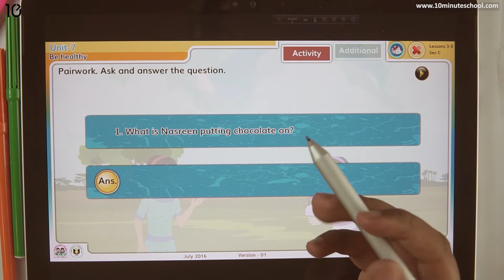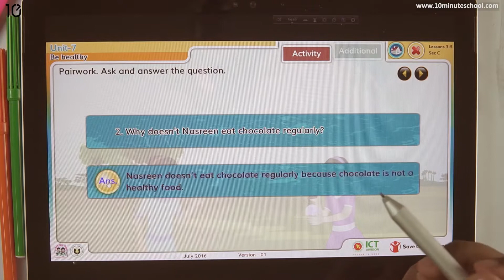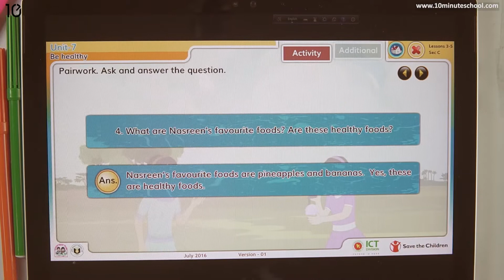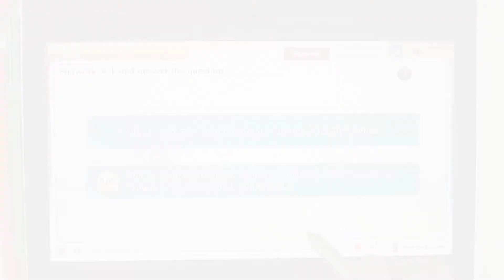07.03. Unit 7 : Lesson 3-5 - Section C - Be Healthy [Class 5]